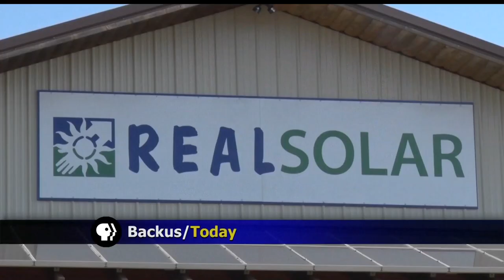African Trainees Learning About Solar Power In Backus